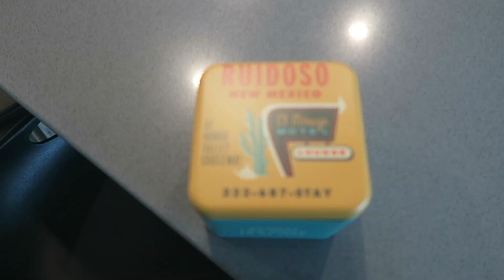A Week in the life of a Medical Resident | Celebrating My Birthday!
I'm Precious, an Emergency Medicine resident physician sharing my experiences through medicine and life. Through my channel I hope to show that life is meant to be lived and enjoyed throughout the journey, not only at the final destination. Along the way, I hope to provide advice to students and motivation to anyone pursuing a career in the medical field.